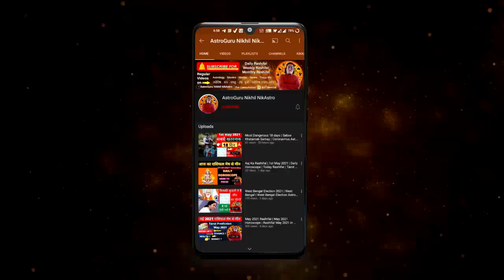Aaj Ka Rashifal 11 December 2022 Rashifal Aaj Ka Love Rashifal Today Horoscope Dainik Rashifal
CONTENTS -
rashifal Rashifal aaj ka rashifal today Rashifal 2022 Mesh Rashi vrishabh Rashi Mithun Rashi kark Rashi Singh Rashi Kanya Rashi tula rashi vrishchik Rashi Dhanu Rashi Makar Rashi Kumbh Rashi Meen Rashi Aries Taurus Gemini cancer Leo Virgo Scorpio Sagittarius Capricorn Aquarius Pisces December rashifal December 2022 rashifal December 2022 horoscope daily Rashifal in Hindi aaj ka horoscope aaj ki Bhavishyavani in Hindi aaj ka panchang in Hindi Hindi mein rashifal Hindi Rashifal Dainik Rashifal in Hindi aaj ka Jyotish upay Jyotish learn astrology in Hindi best astrologer in India

Topics covered
- 11 December 2022 rashifal
- 11 December 2022 Aaj Ka Rashifal
- 11 December 2022 aaj ka Panchang
- 11 December 2022 daily horoscope
- 11 December 2022 love rashifal
- 11 December 2022 aaj ka love rashifal
- 11 December 2022
- daily astrology
- Jyotish upay
- Jyotish
-daily Rashifal December 2022
- daily horoscope in Hindi
- horoscope today
- rashifal today

time stamps
00:00 - intro
00:21 - 11 December 2022 rashifal
00:53 - panchang
01:54 - Aries |  Mesh Rashi
03:08 - Taurus |  vrishabh Rashi
04:37 - Gemini |  Mithun Rashi
05:52 - cancer |  kark Rashi
07:09 - Leo |  Simha Rashi
08:29 - Virgo |  Kanya Rashi
09:49 - Libra |  tula rashi
11:14 - Scorpio |  vrishchik Rashi
12:51- Sagittarius |  Dhanu Rashi
14:13 - Capricorn |  Makar Rashi
15:51-  Aquarius |  Kumbh Rashi
17:16 -  Pisces |  meen
career rashifal
 business rashifal
 money/ wealth rashifal
 love rashifal
 study rashifal
 medical  astrology
 health rashifal